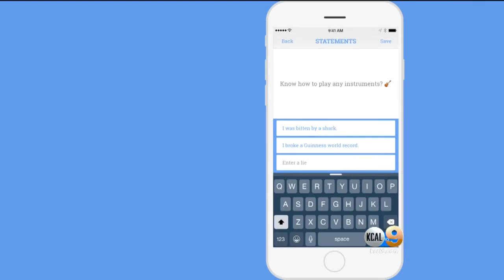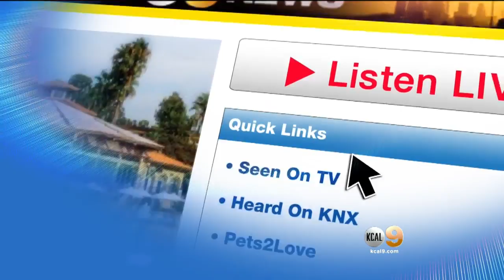'Amazing Race' Winner Tyler Adams Talks About His New App That Makes Online Dating A Game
Try out the app or get more information at 2TruthsApp.com. Sandra Mitchell reports.